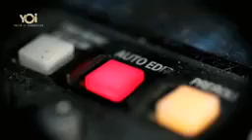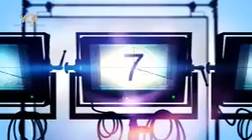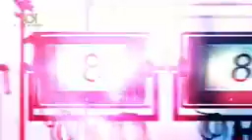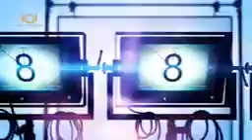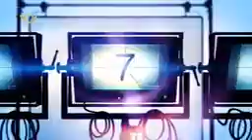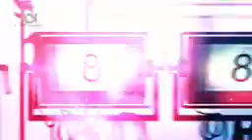LIVE YOI SESSION WITH PROPHET DR W. MAGAYA